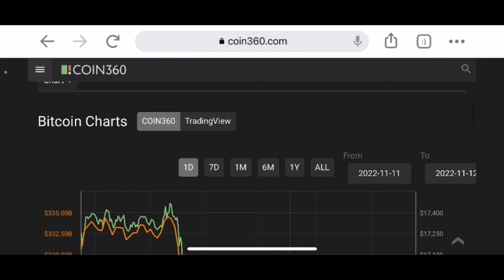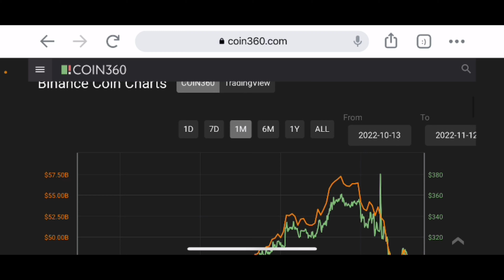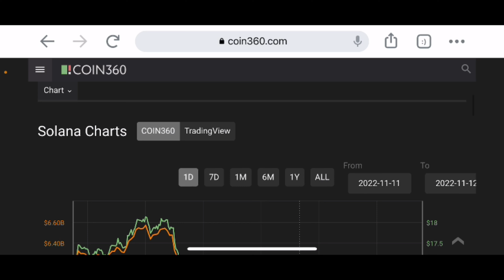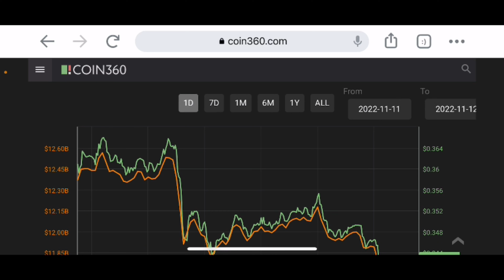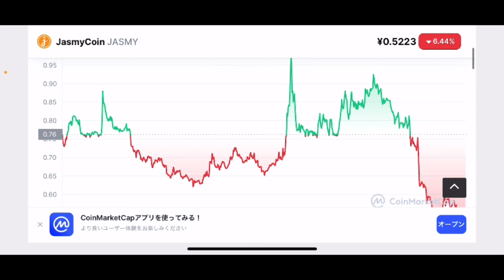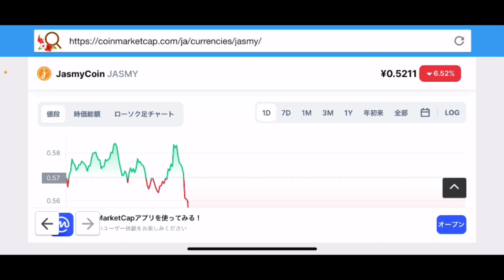【ジャスミー】仮想通貨が急落⁉️ジャスミーも下落今後の戦略#仮想通貨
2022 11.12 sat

stand fm

②bybit

④deep coin

0:00    オープニング

0:05 ジャスミーチャート分析

7:28    エンディング